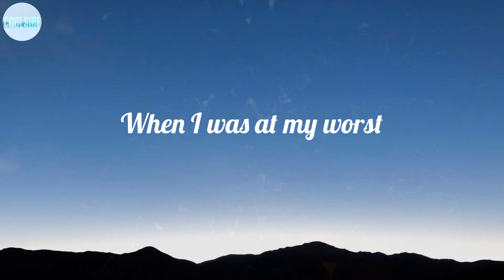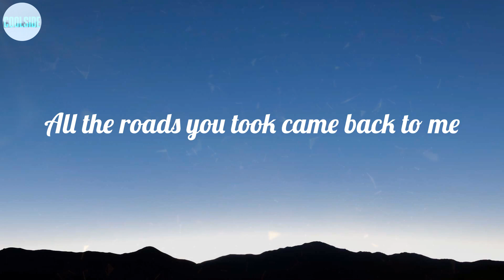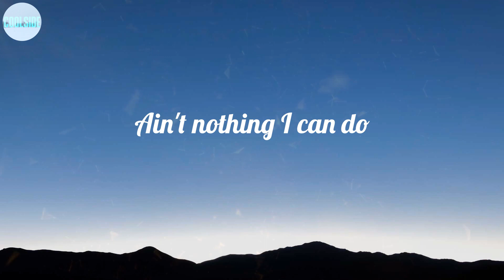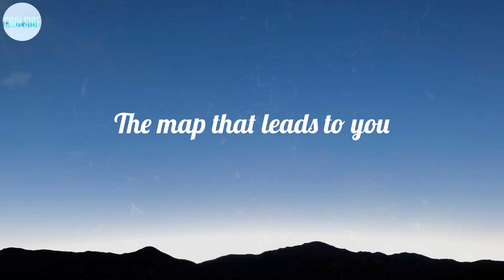Maroon 5 - Maps (Lyrics) ~ The map that leads to you